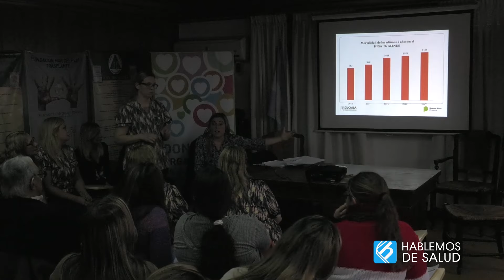ROL DE LAS ENFERMERAS EN EL EQUIPO DE ABLACIÓN DE TEJIDOS | MARÍA LAURA ALONSO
MARÍA LAURA ALONSO
Enfermera del HIGA